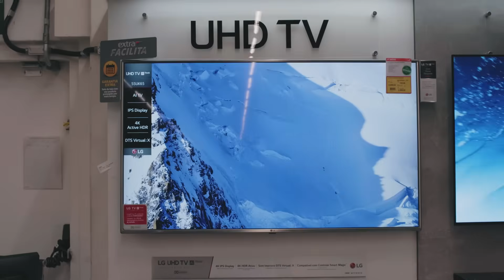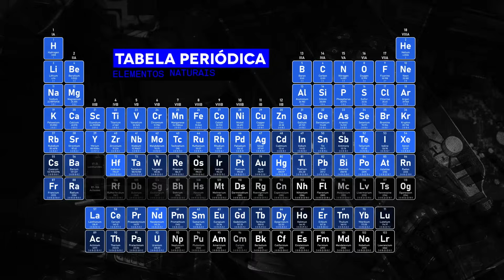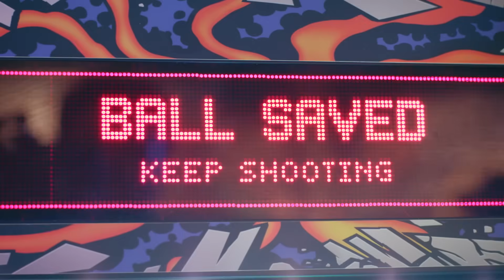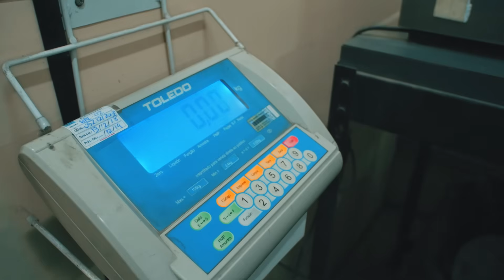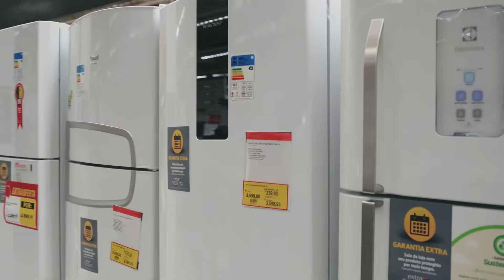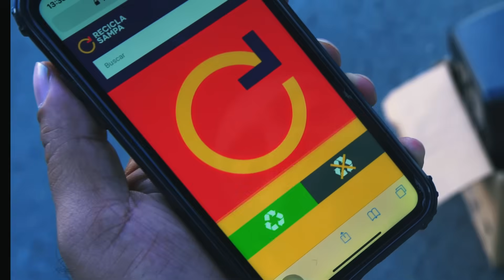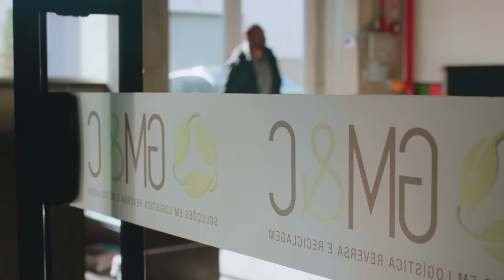Reciclagem de Eletroeletrônicos - E-Lixo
Você sabe como descartar um e-lixo?

Lixo eletrônico armazena metais preciosos que podem ser vendidos e reciclados

Notebook, celulares, tablets, eletrodomésticos e televisão. Enumerar todos os tipos de eletroeletrônicos que existem no mundo pode gerar uma lista enorme, porém o que chama a atenção atualmente é a quantidade desses materiais que é descartada de forma incorreta. E isso tem até nome: lixo eletrônico, mais conhecido como e-lixo.

Coordenação D4G

Produção Executiva - Ana Lúcia
Direção de Criação  - André Salerno
Direção de Criação - Jorge Monge
Planejamento e gestão -  Marô Campos Mello
Coordenador de Produção - Thiago C. Meira
Direção de Produção - Jotta Aquino

Equipe

Direção  - Gabriel Ranzani
Apresentador - Thaíde
Fotógrafo - Bruno Vieira
Operador de Câmera - Guilherme Arruda
Ass. Câmera - Alan Toledo
Som direto - Uirá de Sá Ozzetti
Maquinaria - Aliandro Zoti
Ajudante - Santiago Saes
Motorista - Luciano Lino
Motorista - Vanderlan Sales
Motorista - Hirley Marcellino
Pesquisa - Maria Júlia
Pesquisa - Mariana Furquim
Roteiro - Bruna de Vasconcellos Torres

Entrevista

Danilo Borges - Gerente Comercial da GM&C
Prof. Dr. Henrique Eisi Toma – Professor titular do departamento de química da USP
Mileide Alves Cubo - Gerente de operações da Sinctronics
Alex Luiz Pereira – Presidente da Coopermiti

Finalização

Finalizador  - Gabriel Lucio
Ass. Finalização - Alice Oliveira
Montador - Douglas Gomes
Motion - Bernardo Vaz
Motion - Paulo Caldas
Arte - Caio Keunecke
Colorista - Gabriel Ranzani
Mix - Bernardo Goys
Legenda - Compact Filmes

Apoio e Agradecimentos

Green Eletron
Makro Atacadista Butantã
Cooperativa Coopermiti
Sinctronics Innovation Center
GM&C Soluções em Logística Reversa e Reciclagem
Agência NucleoTCM
Instituto de Química - USP
Hipermercados Extra

Realização

Ecourbis Ambiental

Loga  - Logística Ambiental de São Paulo

Apoio Institucional

AMLURB - Autoridade Municipal de Limpeza Urbana

Prefeitura da Cidade de São Paulo